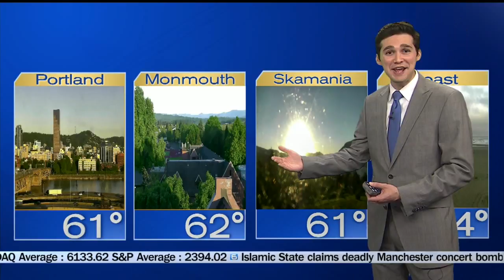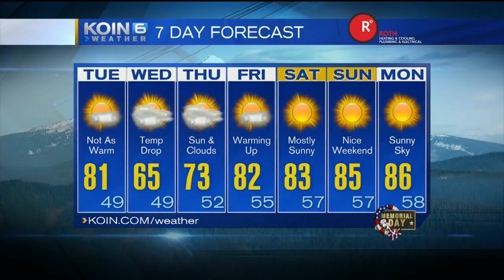Tuesday Morning Weather Update May 23rd, 2017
A bit cooler Tuesday, Joseph Dames has your Weather Update